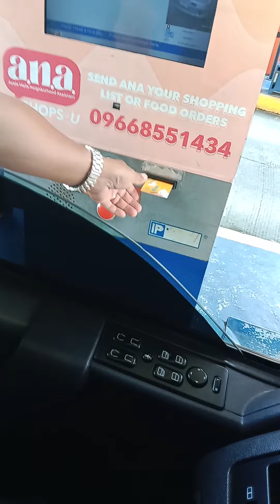u.p town center parking area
u.p town center katipunan avenue barangay pansol Quezon city